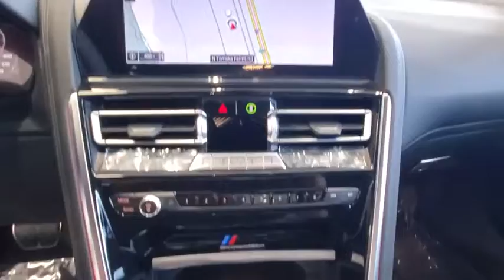2021 BMW M8 Daytona, Palm Coast, Port Orange, Ormond Beach, FL CF25689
1050 N Tomoka Farms Rd